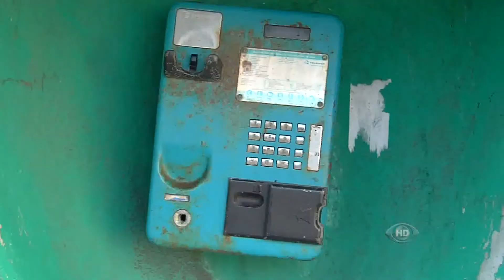Band Cidade - Orelhões farão ligações para telefone fixo de graça